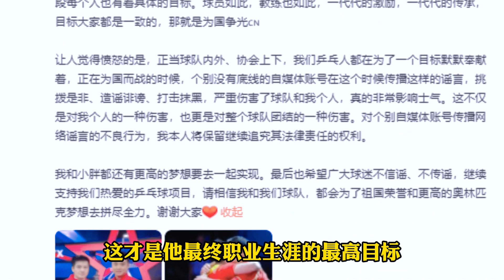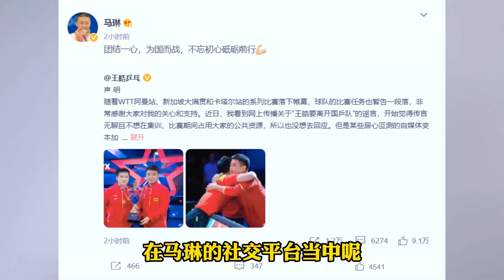马琳回应王皓离队事件，一番话令人肃然起敬，刘国梁果然没看错人